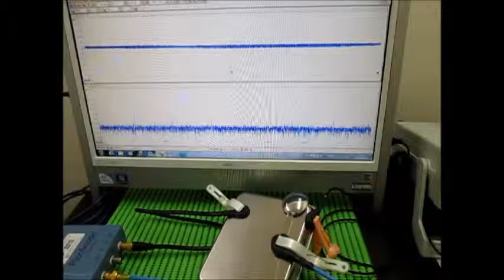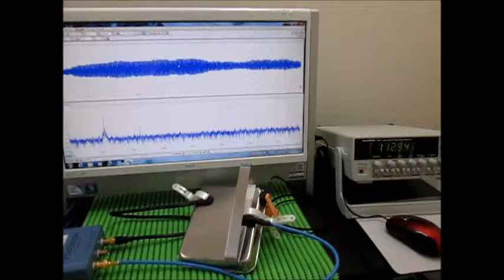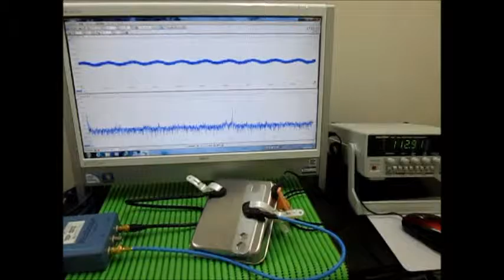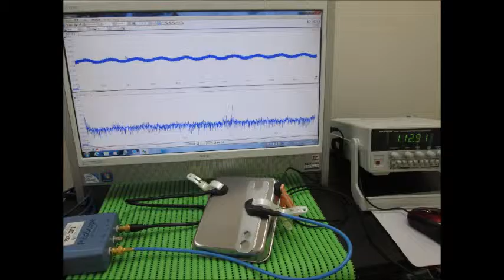超音波テスター Ultrasonic tester